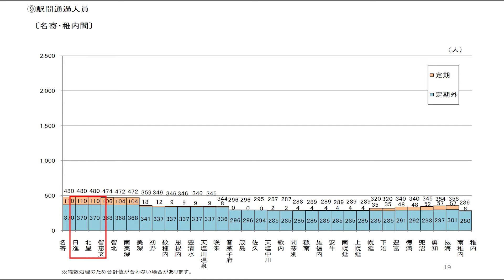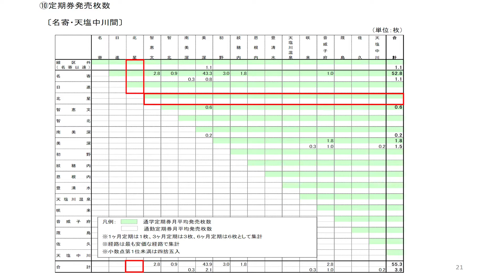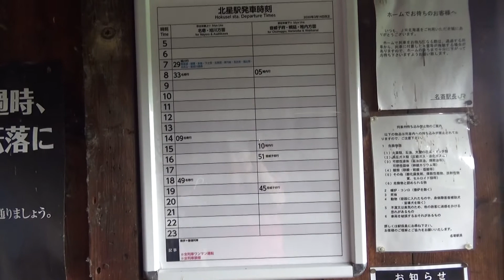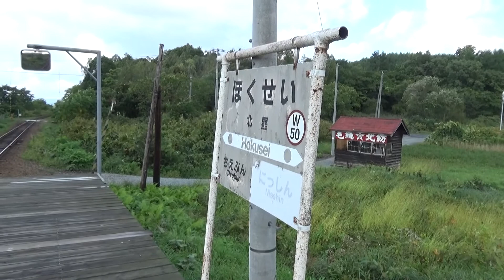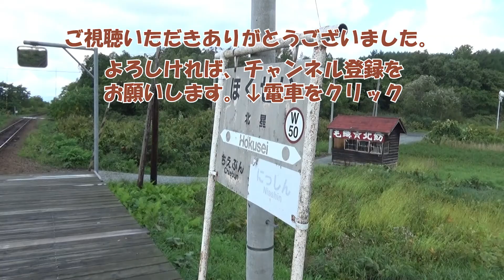宗谷本線 北星駅 もうすぐなくなる駅シリーズ vol.8 2021年春廃駅決定！ 駅の施設とは無関係でしょ？その赤い建物?? （字幕可）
2021年の春に、廃駅となることが決定している、宗谷本線の北星駅を訪問した時の動画を公開します。待合室は、あの赤い建物で、「毛織の北紡」の赤い看板の、インパクトのある建物で、入り口は、金属製の頑丈そうな扉になっています。

　構造は、単式ホーム1面1線の地上駅で、駅舎はなく、音威子府寄りの、ちょっと離れたところに待合所があり、お手洗は、2011年頃に、撤去されたそうです。待合室、スロープ、ホーム共に、木造で、ホームの有効長は1両分です。

　北星駅は、1959年（昭和34年）に、国鉄宗谷本線の新設の駅として開業しました。1987年にJR北海道の駅になりました。2016年に、名寄市にJR北海道から廃止の要請がありましたが、結局、存続することになり、2020年に、JR北海道が、名寄市の負担で駅を存続させるか、廃駅にするかを、名寄市に打診しましたが、名寄市は廃駅を容認しました。